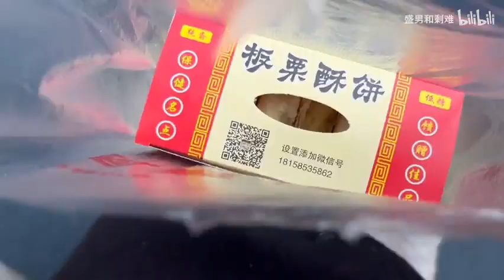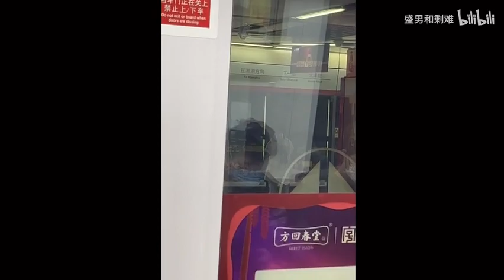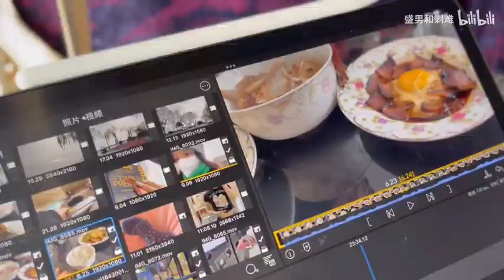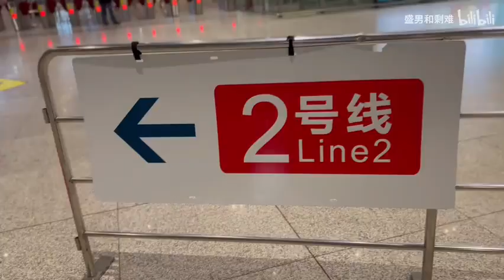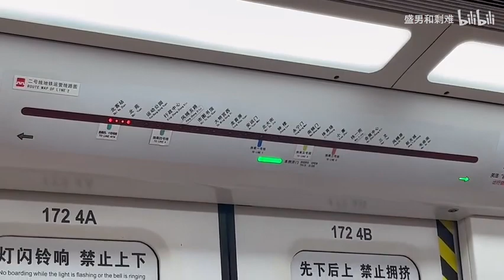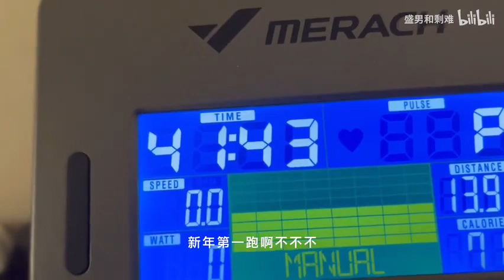Vlog21｜江南大学研一寒假回家｜西安有妈妈的味道｜妈妈最好了｜晌熏年糕｜浅草日料｜妈妈的萝卜炖排骨、西红柿炒鸡蛋｜家有泰迪和二哈｜回家真好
要回西安啦，见了老同学
第二天就飞回西安
西安有妈妈的味道
好开心
在家好舒适，妈妈是天底下最好的